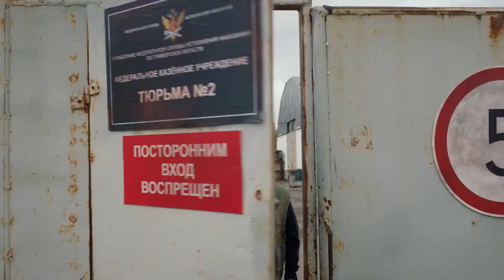На Рубле без рубля Трейлер